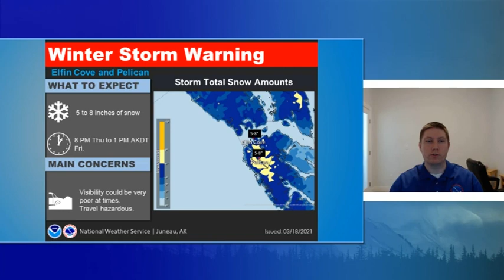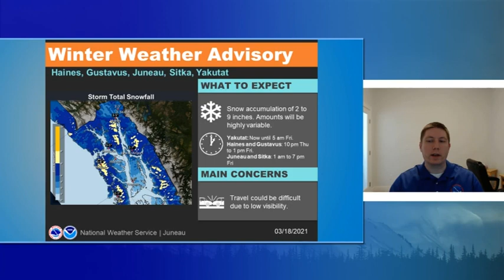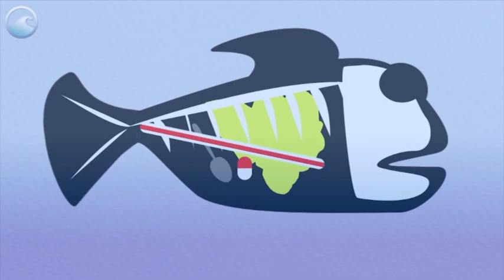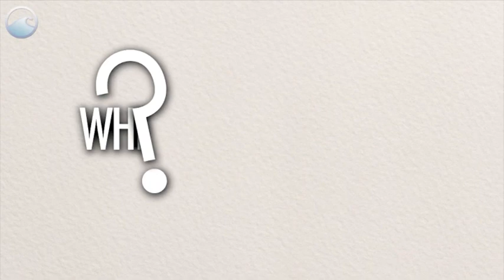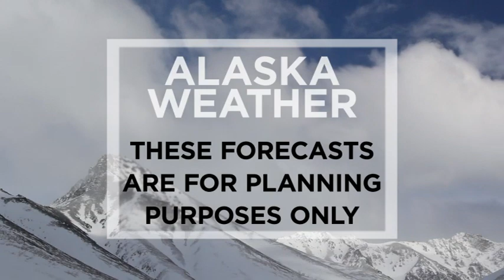March 18th, 2021 - Alaska Weather